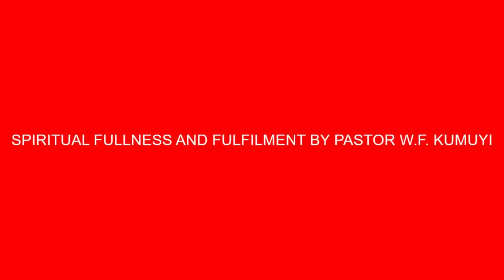SPIRITUAL FULLNESS AND FULFILMENT BY PASTOR W F KUMUYI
PLS DON'T FORGET OUR ONLINE THURSDAY PRAYER MEETING AND
RSVP : Pastor Matthew & Mrs. Oluyinka Akanmu

Venue:4656 Briarwood Drive, Charlottesville,
VA22911
Time : 10.00pm